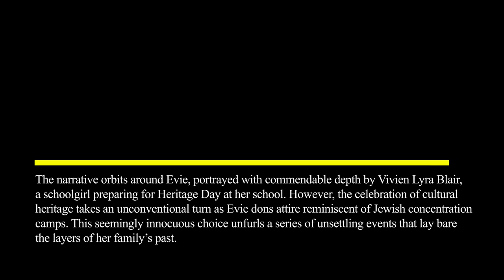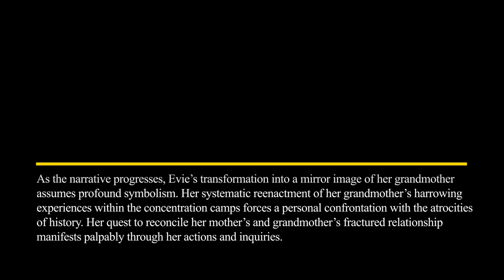Film Review: Heritage Day (Short Film, 2023,) Lara Everly – ZIZ (ziz.news)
FILM REVIEW:
Heritage Day (Short Film, 2022), Lara Everly